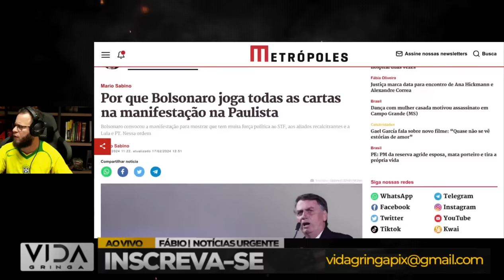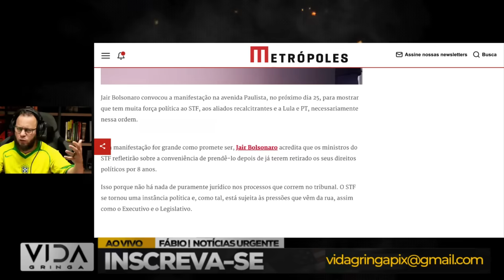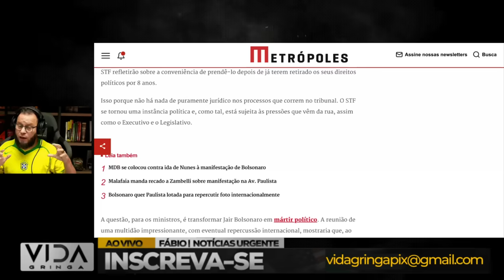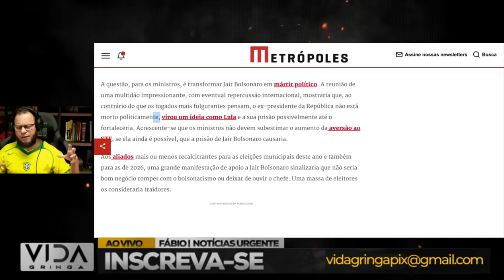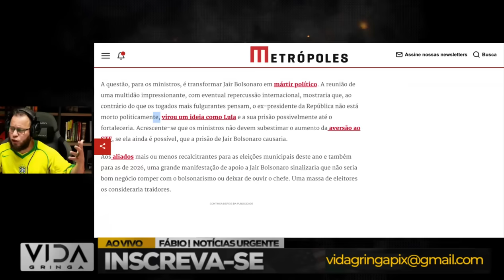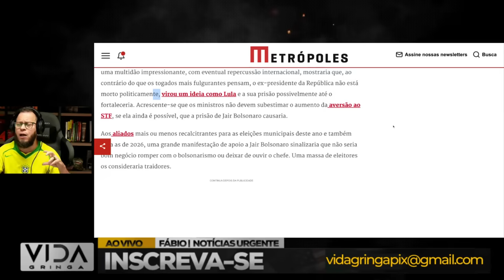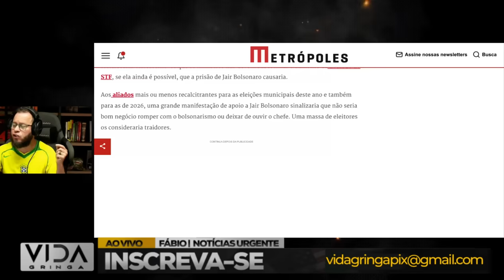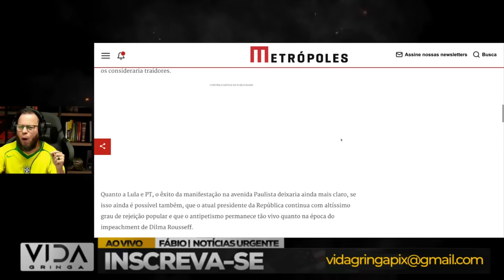A Jogada de Mestre‼️ que Pode Mudar o Jogo Bolsonaro Surpreende a todos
Prepare-se para uma análise profunda da jogada estratégica que fez a diferença! Neste vídeo, exploramos como Bolsonaro, com maestria, salvou o dia com uma jogada brilhante. Vamos desvendar os bastidores, entender a estratégia adotada e analisar o impacto dessa jogada genial na política brasileira. Uma visão exclusiva dos momentos que marcaram a astúcia presidencial!

🔍 Pontos em Destaque:

🔥 A Jogada Estratégica: Como Bolsonaro executou sua jogada de mestre.
🌐 Impacto na Política: O brilhantismo que reverberou na cena política.
🇧🇷 O Dia que Mudou Tudo: Como essa jogada salvou o dia para Bolsonaro.
🔔 Ative as Notificações para Acompanhar as Análises Mais Atuais do Cenário Político!

💬 Participe da Conversa:
Deixe seus comentários abaixo. Qual é a sua opinião sobre a jogada de mestre de Bolsonaro?

👍 Gostou do vídeo? Deixe o seu like e compartilhe para enriquecer a discussão!

🚀 Assista agora e descubra como Bolsonaro, com uma jogada brilhante, conseguiu salvar o dia e deixar sua marca na política brasileira!